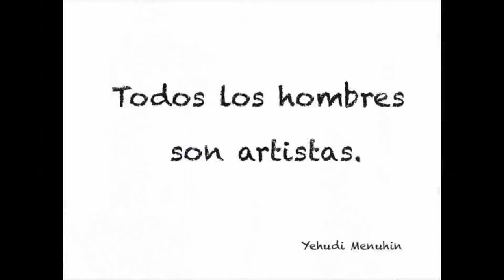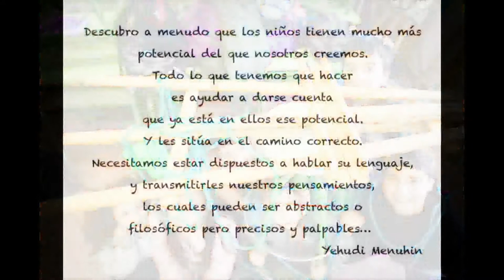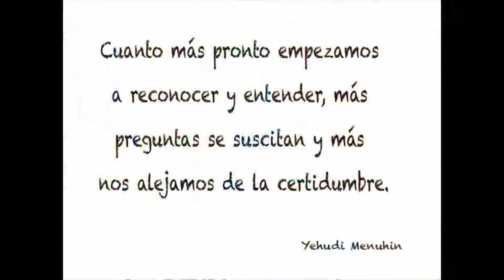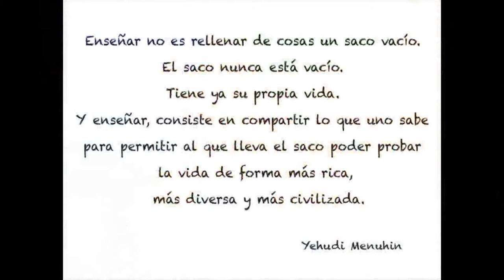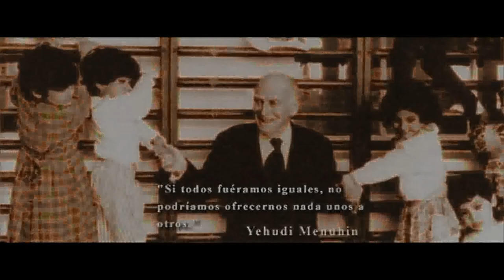I Día MUS-E Galicia 2018. Proyección de fondo durante las actuaciones.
I Día MUS-E Galicia 2018. Proyección de fondo durante las actuaciones que recoge imágenes del trabajo realizado en las aulas